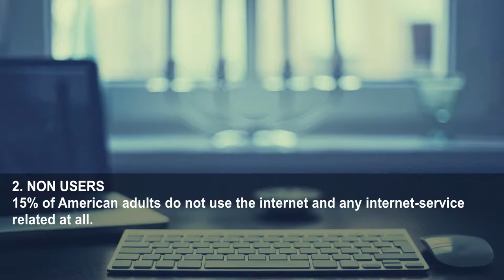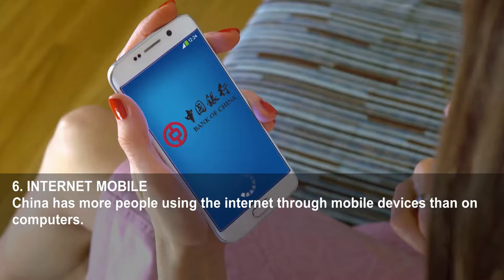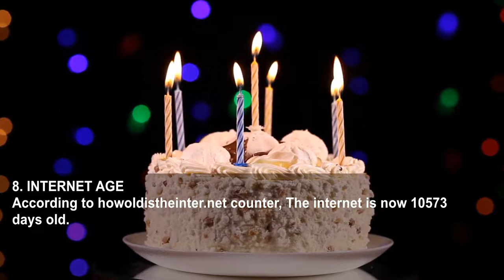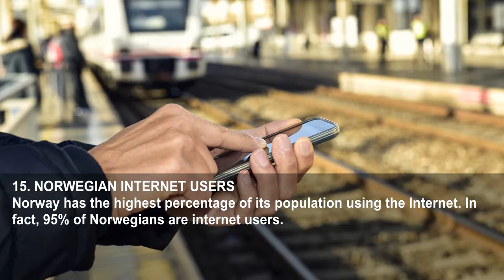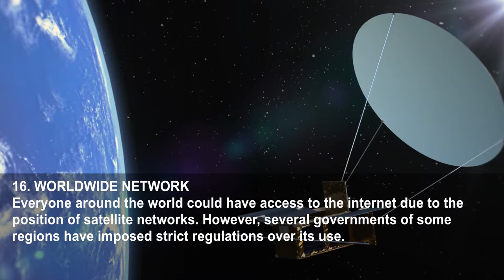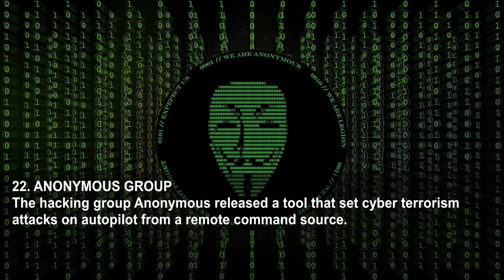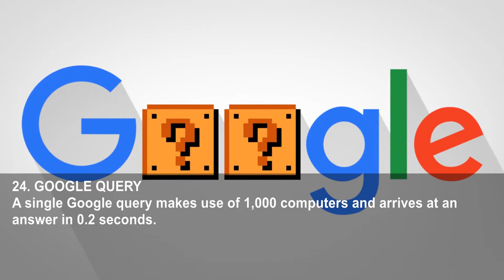24 Surprising Facts About The New Web Of Things